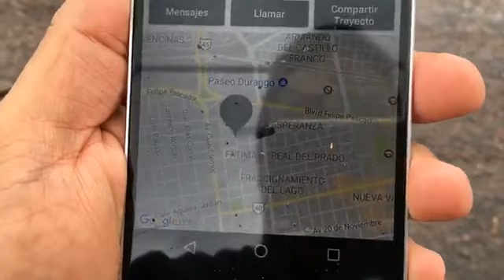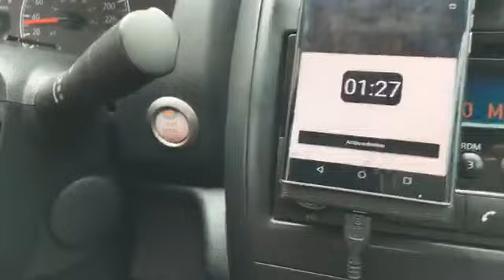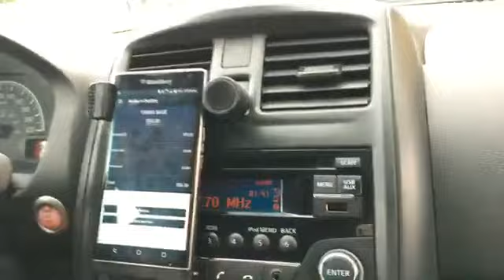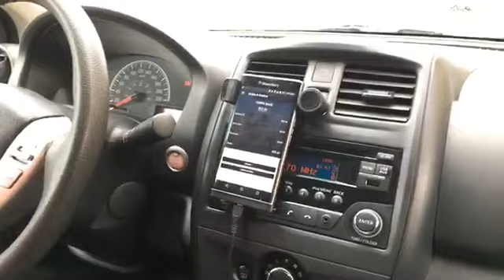Servicio de taxis en Durango Mi Jaime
Una nueva oferta de taxis en la zona urbana de la capital de Durango ofrece un servicio de primera calidad.